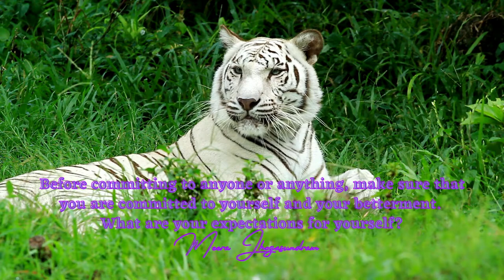Empowering Quotes (149) - Commit to yourself